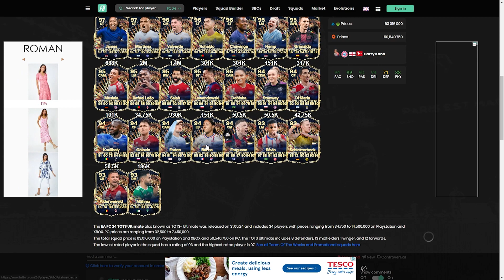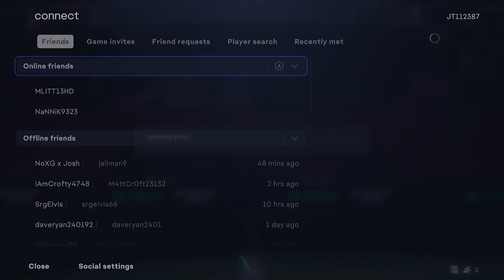How to Grind Unlimited 82+ Major Leagues Double Upgrade in EA FC 24 Ultimate Team